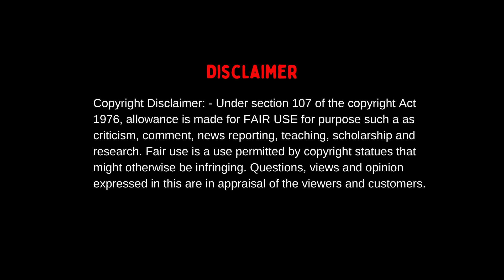அடம் பிடிக்கும் குழந்தைகளை சமாளிப்பது எப்படி? How to deal Adamant Kids? | Best parenting tips tamil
அடம் பிடிக்கும் குழந்தைகளை சமாளிப்பது எப்படி? How to deal Adamant Kids? | Best parenting tips tamil | JC TV

Download JC Tv Free App - Watch from Anywhere, Anytime

Click Here For Download Android / SCV INFINITY SMAR TV BOX / TATA PLAY BINGE.

Click Here For Download For IOS | IPONE | IPAD.

  Click Here For Download For AMAZON FIRE TV

Click Here For Download For APPLE TV.

 Click Here For Download For ROKU TV.